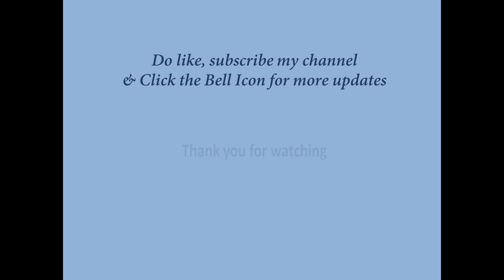Wife fights with me while travel to OOTY from MYSORE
Highways also have traffic , no fast tag's used even now !